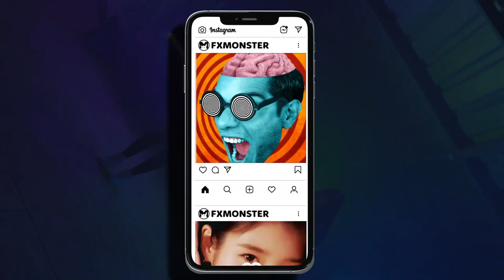Liquid Transitions | Premiere Pro MOGRT#Adobe_Templates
Source File

Application Supported
Premiere Pro

Required Plugins
None required